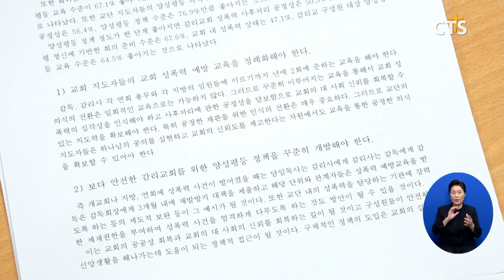감리회 양성평등 총대 워크숍 (김인애)ㅣCTS뉴스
양성평등 정책과 교회 지도자 성인지감수성이 교단 내 양성평등 실천과 관계가 있는 것으로 밝혀졌습니다.

기독교대한감리회 양성평등 총대 워크숍에서 발표된 ‘교회 성폭력 인식에 관한 연회별 설문조사’ 결과 성도 50.7%는 “교회 성폭력에 대한 사후처리 과정이 공정하지 않다”고 응답했습니다.

또, “교단 지도자들의 양성평등 의식 수준이 한 단계 만큼 높아지면 양성평등 교육 수준은 67.1% 상승하는 것”으로 나타났습니다.

워크숍 참석자들은 교회 성폭력 예방 교육 정례화의 필요성을 공감하고, 36회 총회 분과위원회에 제안할 정책과 내년 입법의회에서의 추진 안건 등을 논의했습니다.